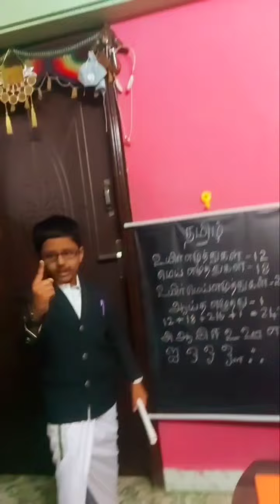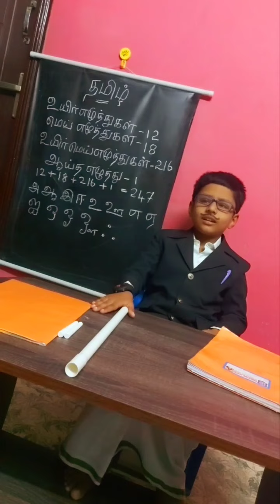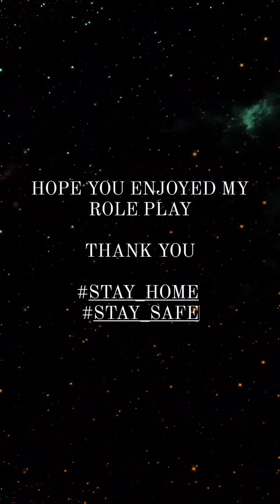Tamil Teacher Act | Sahil Vlogs